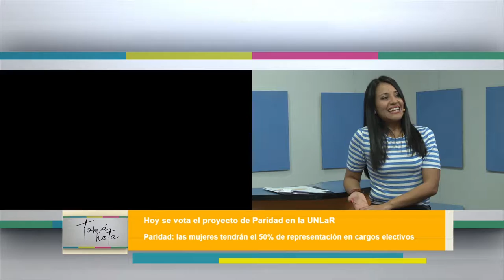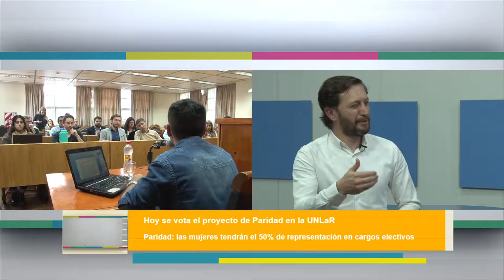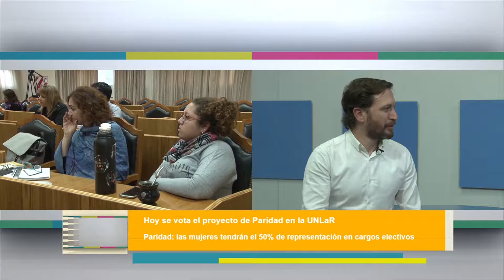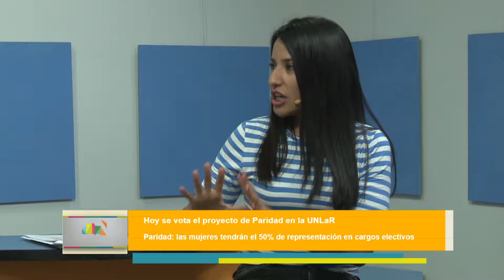Tomá Nota - Inminente votación de Paridad en la UNLaR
El presidente de la Comisión de Reglamento e Interpretación de la UNLaR, Gustavo Kofman, anticipa   la votación de la paridad en la UNLaR este miércoles 28 de agosto desde las 16.30 horas.
Magazine producido por el canal de la Universidad Nacional de La Rioja, emitido el 28 de agosto de 2019 por Canal 9 (Radio y Televisión Riojana).
Programa 23